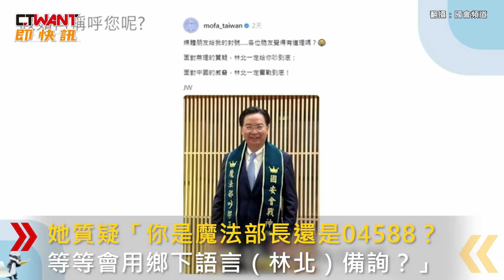CTWANT 政治新聞 / 徐巧芯出裝質詢「吵架王」 披魔法袍！狂酸吳釗燮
近日外交部長吳釗燮多次和國民黨立委，徐巧芯言語交鋒而被封為魔法部吵架王，他更在Threads社群平台發文放話「面對無理的質疑，林北一定吵到底」，5月15號徐巧芯最後一次質詢吳釗燮，竟穿電影《哈利波特》中的魔法袍到場。她指出吳釗燮在MOFA公開社群網站，說自己是魔法部吵架王還自稱林北，她質疑「你是魔法部長還是04588？，等等會用鄉下語言（林北）備詢？」，吳釗燮稱不會，國會殿堂會以正式國語回應，徐反酸「很好，我沒打算多認一個爸爸」